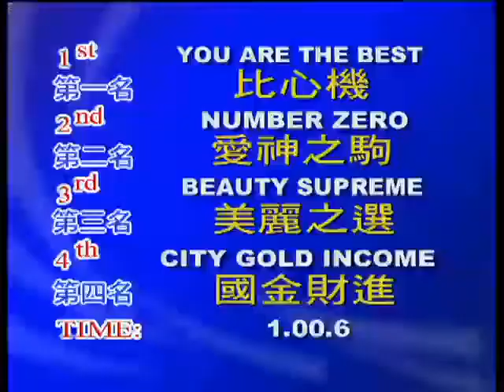2021 03 23 Barrier Trial 1